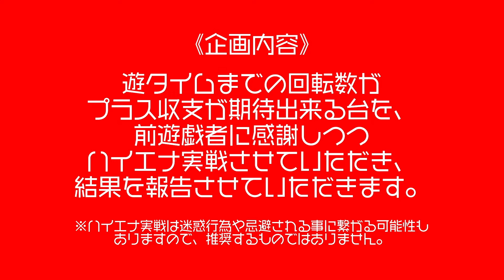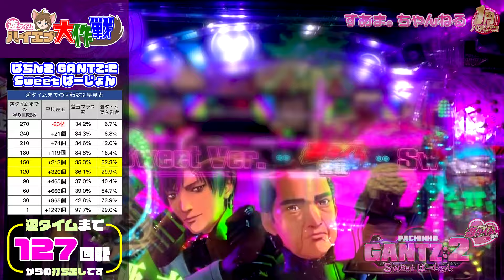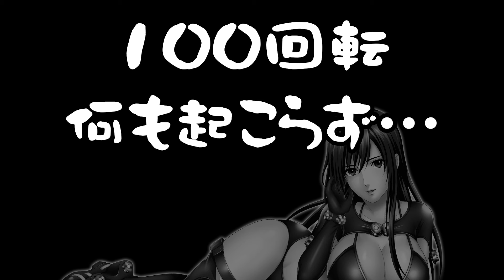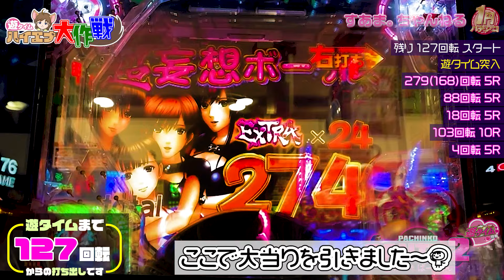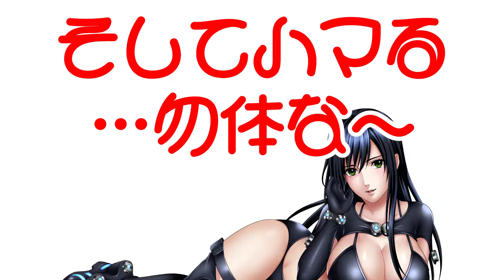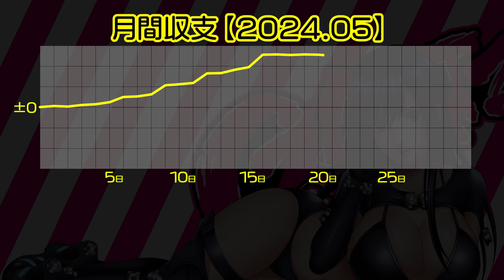【小当りRUSH"あるある"炸裂!!】一撃◯連♪やったった♡【ぱちんこ GANTZ:2 Sweet ばーじょん】実績+10177発］《遊タイム127回転》♤542/24.5.22）gantz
前日からの据え置きで残り127回転と表示されとるGANTZ発見✨
期待値はそんなやけど天井を保険に打ってみまーす🤗🤗

00:00 /introduction
03:01 /VSぬらりひょんリーチ"第1形態"
04:00 /遊タイム
05:38 /GANTZ:O RUSH
07:34 /小当りRUSH
14:02 /エアバイブ/777直撃
21:36 /ending〜収支報告